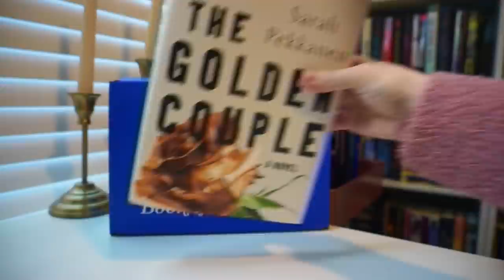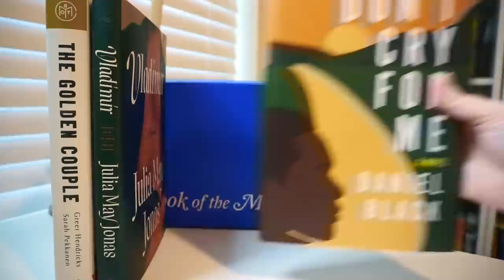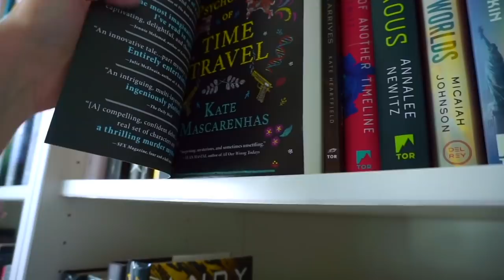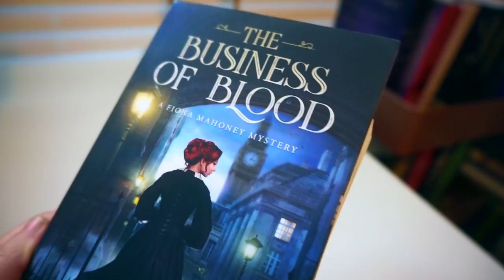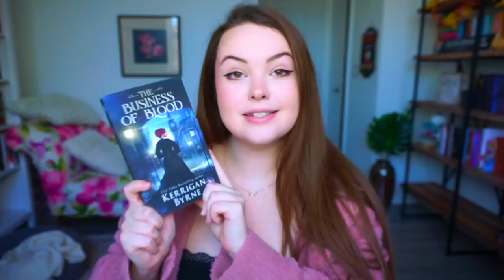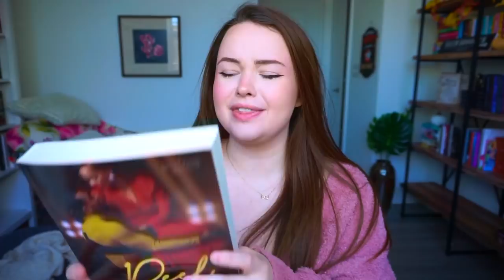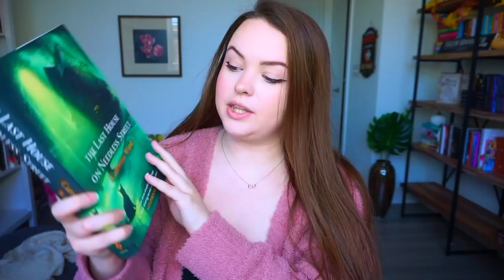FEBRUARY TBR // challenges choose my books!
Get your first book of the month box for just $9.99 with code RILEY